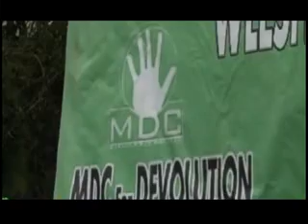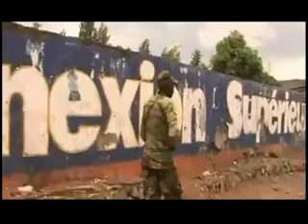AFRIQUE MEDIA production FLASH ANGLAIS 16H DU 31 07 2013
FLASH ANGLAIS